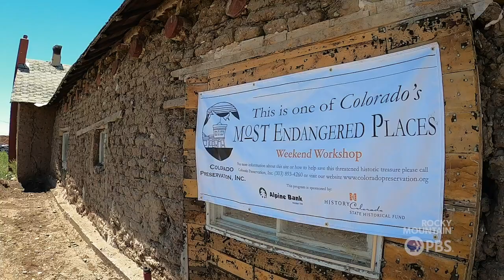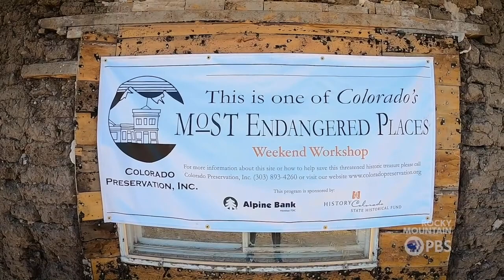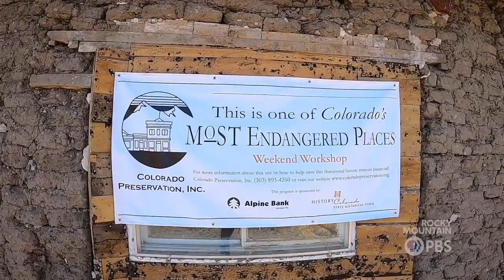Restoring one of Colorado’s most endangered places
For a quarter century, Colorado’s Most Endangered Places List has been a harbinger of statewide preservation efforts, bringing awareness and preservation resources to important structures at risk of being lost due to time, natural disaster, and changing landscapes. The list features bridges, potato cellars, landscapes, historic homes, archaeological sites and other place-defining locales. Compiled each year by Colorado Preservation Inc., endangered places listings are supported through education, fundraising, and in some cases, hands-on restoration.

In one small Colorado town, an interactive workshop at a historic adobe building complex — listed as 2021’s Most Endangered Place — combines on-site education, community knowledge and age-old building practices to support an ongoing restoration process.

During a summer workshop, two dozen participants aided in plastering the exterior walls of what remains of the Lafayette Head House and Ute Indian Agency, built starting in 1854 by settler, Indian Agent, and former Lieutenant Governor Lafayette Head.